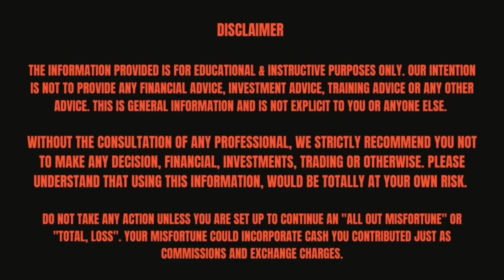Stop Finding Trading Strategy - Simple Psychology Hacks for Consistent Trading Profits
This video is about Stock Market. For those who wish to learn about stock market in a most simplified way. It does not matter if u you from non financial background, engineer, doctor, housewife etc.

Topics covered - Stop Finding Trading Strategy - Simple Psychology Hacks for Consistent Trading Profits

DARK TRUTH OF OPTIONS TRADING
PSYCHOLOGY HACKS FOR CONSISTENT PROFITS
HOW TO MAKE CONSISTENT PROFIT IN TRADING
TRADING PSYCHOLOGY
TRADING MINDSET
BANKNIFTY STRATEGY
TRADING SUCCESS STORY
TRADING EXPERIENCE
OPTIONS BUYING STRATEGY
TRADING JOURNEY
MOTIVATIONAL STORY

It is an initiative who are willing to learn about share market from Basics to advanced, willing to step forward, and want to be free from financial situations.
This channel Game of Candles - Share Market in Hindi can provide you to learn about the stock market from the basics, where you get to learn how does a market operates to how can you earn simply by putting all the logical thinking into the action. My simplified way of teaching will help you to earn and stand financially independent.
portfolios.

Follow for more about Stock Market.

Game Of Candles | Abhilash Patil